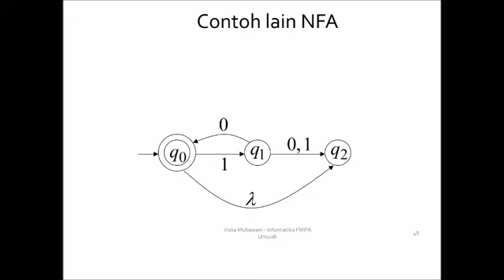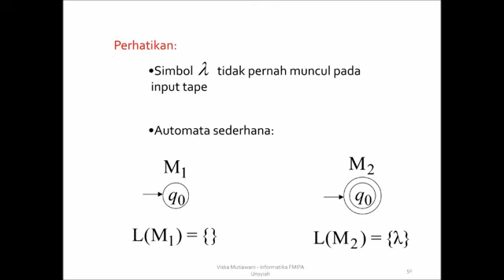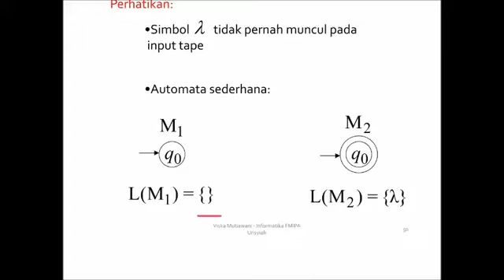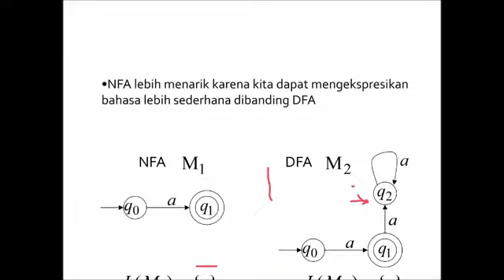nfa 5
Video untuk Topik 4 - Konsep Bahasa dan Automata
Mata kuliah Teori Bahasa dan Automata
Jurusan Informatika